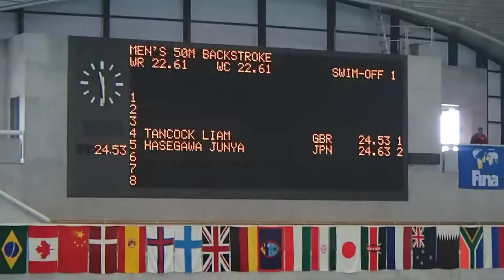Worldcup swimming in TOKYO 2012 Men's 50m Backstroke(Liam Tancock)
50m背泳ぎ、世界水泳金メダリスト、リアム・タンコック選手、スイムオフのレースです。